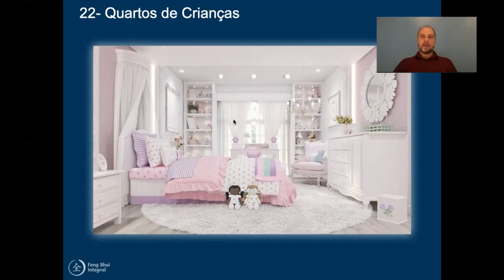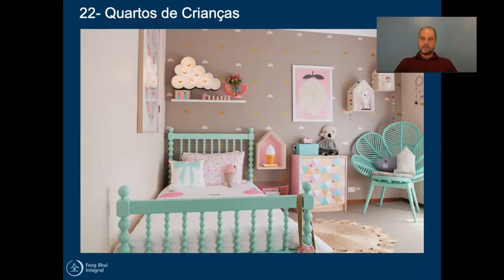Quartos de Criança no Feng Shui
Algumas dicas que o Feng Shui nos trás sobre os Quartos de nossas crianças e os fatores que ajudam ou podem prejudicar o sono.